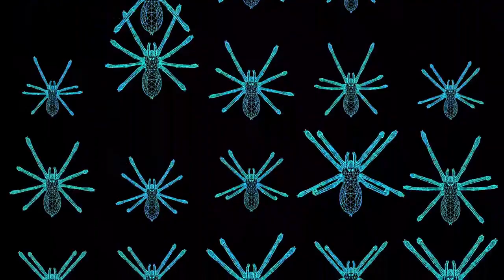ℛℴ𝓎𝒶𝓁 𝓅𝒶𝓁𝒶𝒸ℯ 2002 [JULIUS MC] Vs. 𝗗𝗮𝘃𝗶𝗱 𝗢𝗯𝗿𝗲𝗴𝗼́𝗻 🎧𝗱𝗷𝗸𝗮𝗶𝗹🎧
deejaykail (remember) [DJ KAIL]. Sesión aniversario año 2002 con Julius Mc (el residente más carísmatico de la mítica sala "NON"), en primer lugar (los primeros 43:00 minutos) y de Dj Kail deejaykail (residente en ese momento de Royal Palace y Kroker).

-Canal